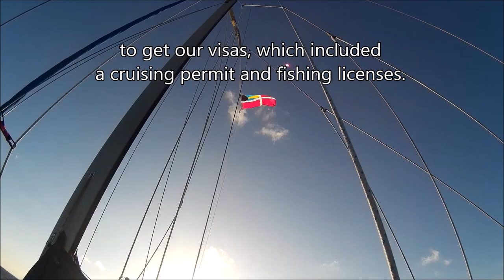Bimini Islands & Honeymoon Harbor - awildwaypoint Ep. 006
Our ten days exploring the Bimini Islands & Gun Cay: beautiful anchorages, a forgotten marina with plenty to discover, free-diving shipwrecks, a trip up Peacemaker’s mast and more...